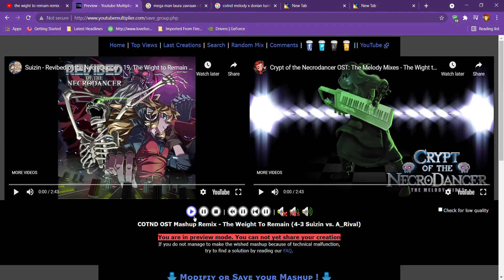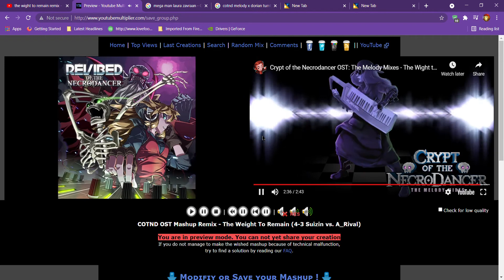Crypt of the NecroDancer OST Mashup Remix - The Weight To Remain (4-3 Suizin vs. A_Rival)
This sounds pretty awesome